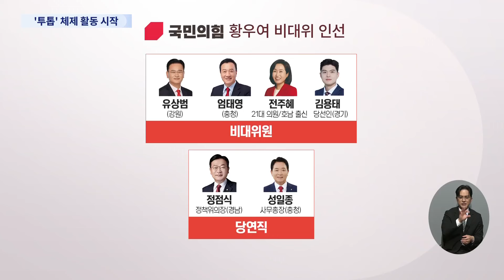국힘, 신임 지도부 본격 활동 시작…비대위 인선 마무리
국민의힘이 황우여 비상대책위원장 추경호 원내대표 체재가 본격 활동을 시작합니다. 어제 비대위원 인선을 마무리했고, 오늘은 신임 지도부가 윤석열 대통령과 만찬 을 갖고 향후 국정 방향 등을 논의할 예정입니다.